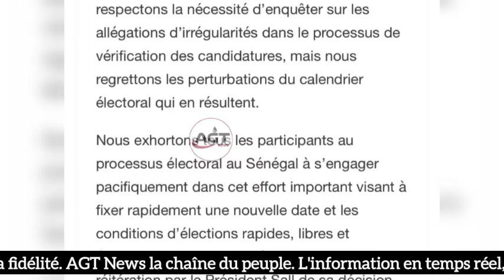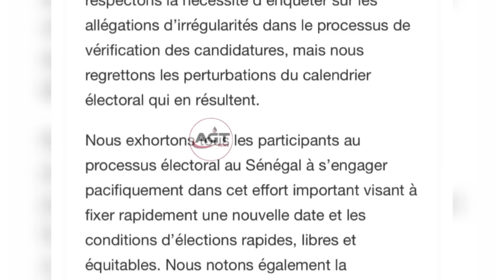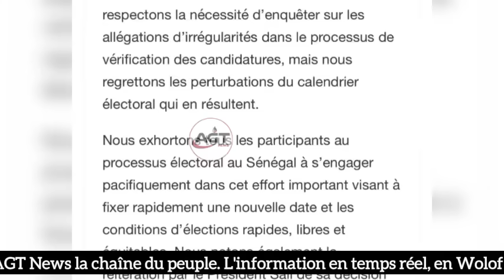URGENT! LES AMÉRICAINS PAS D’ACCORD AVEC LE REPORT, REGRETTENT ET EXHORTENT A… MACKY SUR LE POINT DE